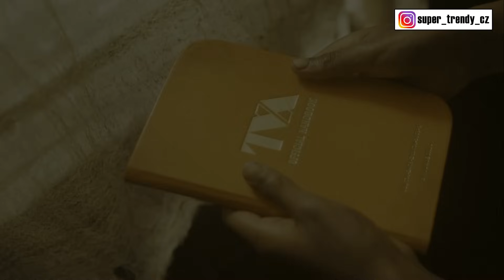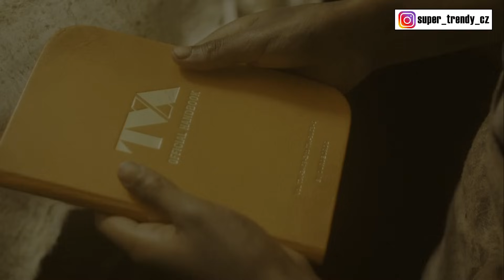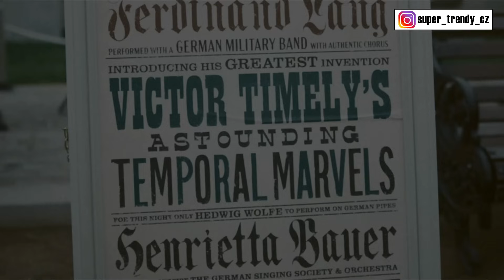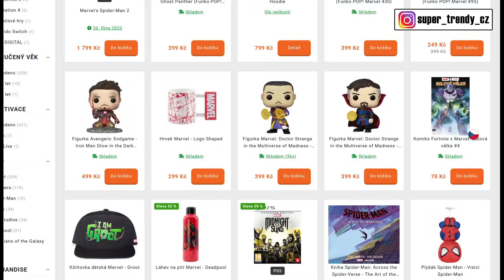LOKI S02 E03 - ROZBOR + Easter eggy (1893)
Ahoj všichni, co se stalo v třetí epizodě druhé série Lokiho? Tak na to se podíváme v dnešním videu a to opět spoilerově, takže bacha a jdeme rovnou na to.